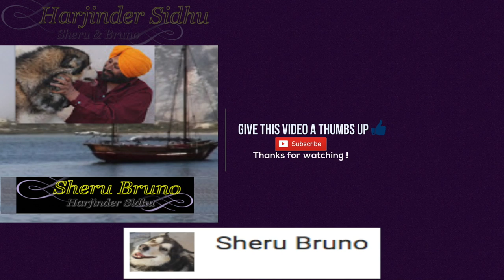Sheru & Bruno Enjoying Oranges Fruit | Alaskan Malamute | German Shepherd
Sheru & Bruno Enjoying Oranges Fruit | Alaskan Malamute | German Shepherd | Dog Eating Fruit | White Dog

Bruno - Nov 17, 2010  - California, USA (German Shepherd)
Sheru - May 22, 2012  - Calgary, Canada (Alaskan Malamute)

Use this information at Your Own Risk. "Sidhu DIY" recommends safe practices when working on vehicles, Computers, Phones, cooking and or with tools seen or implied in this video. Any Injury, Damage, or Loss that may result from improper use of these tools, equipment, or from the information contained in this video is the Sole Responsibility of the user and not "Sidhu DIY"}.